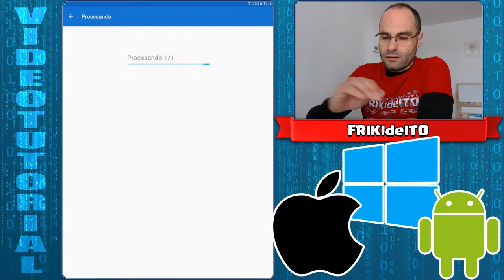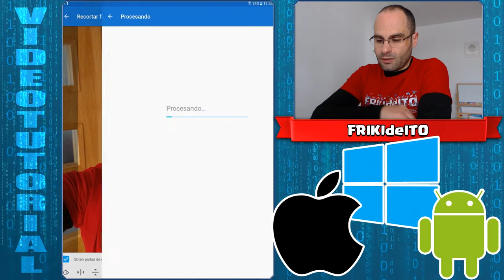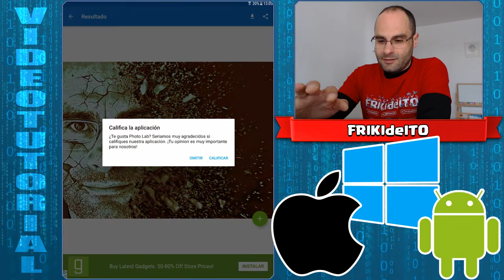FILTROS INCREIBLES en Android & iOS | Photo Lab